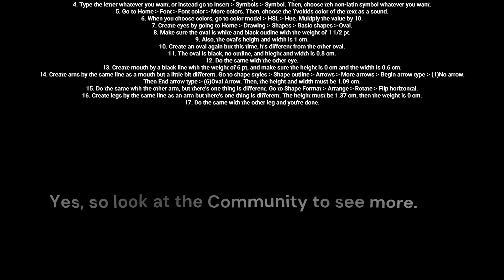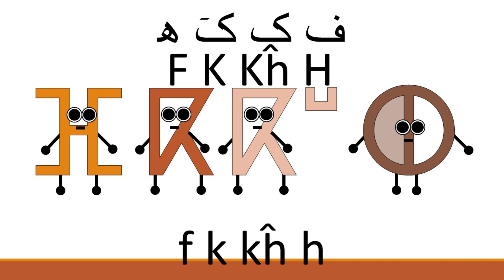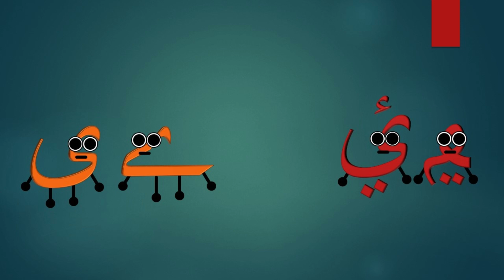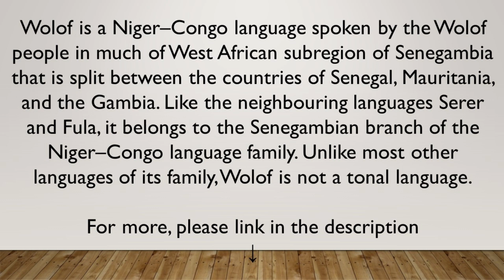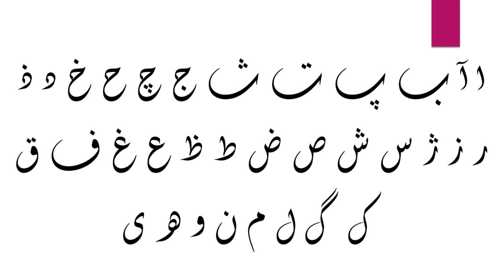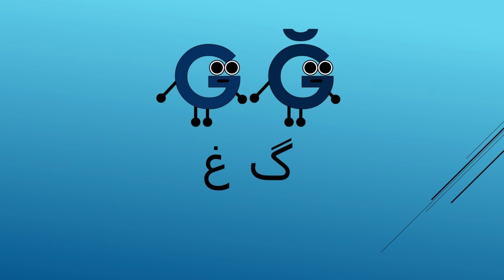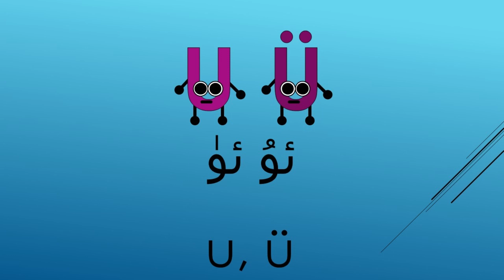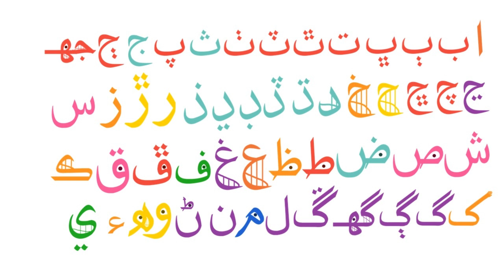17-minute Alphabet Songs Compilation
I made this because there are 17 ways to create my newest character of the alphabet.

17 ways to make my version:
1. Go to microsoft PowerPoint where I made alphabet songs.
2. Go to New then Blank Presentation.
3. Go to home then Drawing then Shapes then Basic shapes then Text box.
4. Type the letter whatever you want, or instead go to Insert then Symbols then Symbol. Then, choose teh non-latin symbol whatever you want.
5. Go to Home then Font then Font color then More colors. Then, choose the Tvokids color of the text as a sound.
6. When you choose colors, go to color model then HSL then Hue. Multiply the value by 10.
7. Create eyes by going to Home then Drawing then Shapes then Basic shapes then Oval.
8. Make sure the oval is white and black outline with the weight of 1 1/2 pt.
9. Also, the oval's height and width is 1 cm.
10. Create an oval again but this time, it's different from the other oval.
11. The oval is black, no outline, and hieght and width is 0.8 cm.
12. Do the same with the other eye.
13. Create mouth by a black line with the weight of 6 pt, and make sure the height is 0 cm and the width is 0.6 cm.
14. Create arns by the same line as a mouth but a little bit different. Go to shape styles then Shape outline then Arrows then More arrows then Begin arrow type then (1)No arrow. Then End arrow type then (6)Oval Arrow. Then, the height and width must be 1.09 cm.
15. Do the same with the other arm, but there's one thing is different. Go to Shape Format then Arrange then Rotate then Flip horizontal.
16. Create legs by the same line as an arm but there's one thing is different. The height must be 1.37 cm, then the weight is 0 cm.
17. Do the same with the other leg and you're done.

You should do the same with the lowercase letters but the color is different like Aminah made. Choose the Tvokids color of the text as a sound. When you choose colors, go to color model then HSL then Hue. Multiply the value by 14.

Also if the value is higher, divide it by 10.
For lowercase, divide by 14.